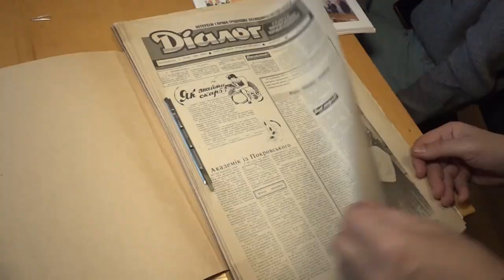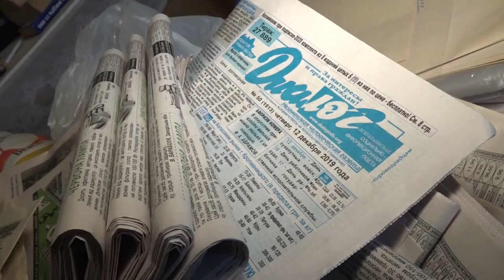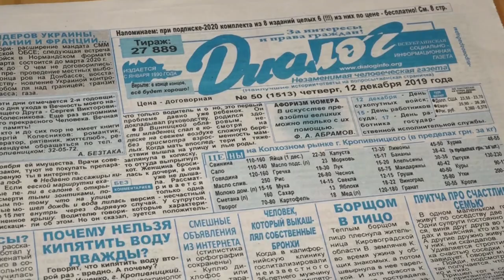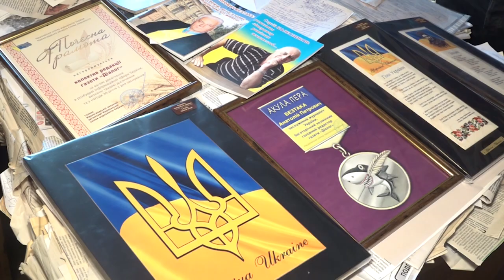Всеукраїнська газета із Кропивницького святкує 30-ти річчя | телеканал Вітер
Три десятки років міцної дружби з читачем. Всеукраїнська газета Діалог із Кропивницького святкує ювілей. Її незмінний редактор і засновник Анатолій Безтака каже, найбільше пишається, що Діалог читали і доярки, і президенти. Про історію газети дивіться у сюжеті телеканалу Вітер.